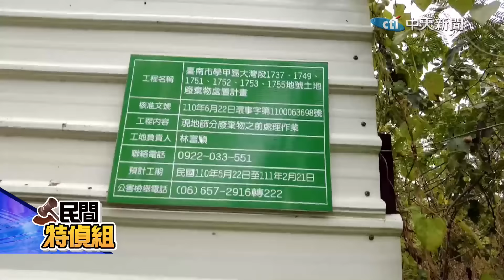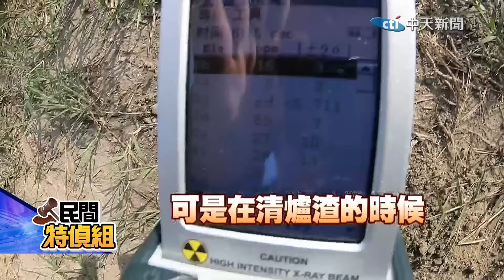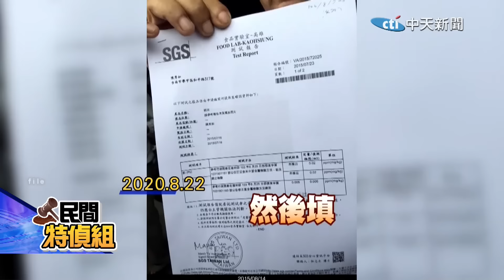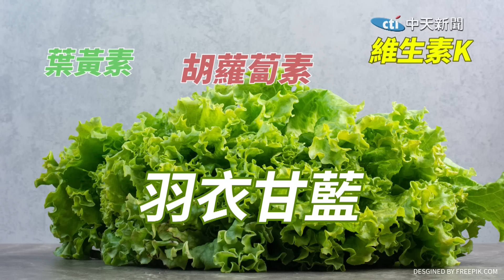【民間特偵組 120】直擊！學甲88槍毒爐渣現場！南捷炒地圖利綠媒集團 新地王賴神 1年暴賺800萬?!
民間特偵組團隊這次帶大家到台南學甲，去直擊88槍案爐渣地的現場，這個曾在2015年爆出埋爐渣而種出爐渣米，台南市府說有清除，但去年發生88槍，更牽扯出政商.黑金.光電利益和議長賄選案！還發現了"台南嘉明湖"，是藍綠色的爐渣湖！都在農地上、河流旁！台南捷運出現新地王，和賴清德無關嗎？經資料一比對 賴清德任內恐涉及圖利綠媒集團？鎖定週三下午4點半"民間特偵組YT和中天電視YT雙開直播"

主持人：賴麗櫻
來    賓：南鐵東移自救會長 陳致曉

💪特偵重點💪
00:00 開場:直擊！學甲毒爐渣現場！南捷涉圖利綠媒集團
02:00 發現南捷新地王？！凌濤：賴清德1年賺800萬
09:00 揭弊！南鐵安置宅.萬國皮箱土地變更.南捷炒地案
15:30 台南武聖夜市教育用地解編為商業用地 圖利媒體大亨？
23:00 台南88槍擊對象郭再欽 主嫌：不滿他光電整碗捧
23:48 學甲爐渣案現場 七米高垃圾事業廢棄物
34:35 賴清德2010~2017台南市長間 養出爐渣王荼毒百姓
38:00 台南學甲嘉明湖?惡魔的眼淚
47:31 南鐵陳媽媽加油:我很怕！對賴皮寮的想法
57:30 萬一賴清德當選總統 台灣會變怎麼樣？
59:30 賴清德稱高端合約要公布成謎 陳致曉揭首例亡內幕
1:06:45 廣告
1:08:10 若賴皇當上總統...專制.經濟力倒退.兩岸戰爭機率升高

請鎖定《頭條開講》YouTube頻道/每週一至週五20:00-22:00